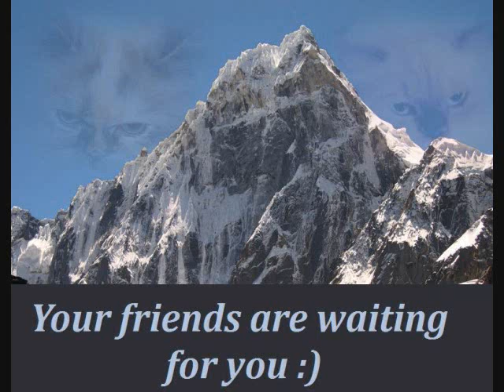Mindy, Cat Angel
This video is for Monica and her beautiful kitty, Mindy. Rest in peace, sweet angel cat...

Special appearance by my beloved cat, Gabrielle, and Flo's sweet cat, Cuepea.